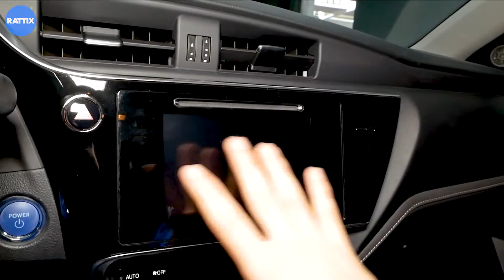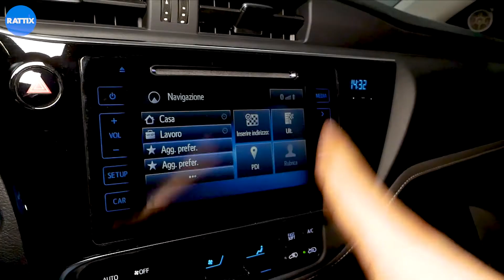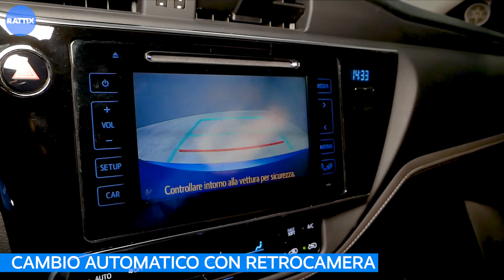TOYOTA AURIS HYBRID BENZINA+ELETTRICA 1.8 136CV BLACK EDITION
Devi muoverti in città rispettando l'ambiente e ti serve spazio??
Segui il consiglio di Ale: 💚TOYOTA AURIS HYBRID 💚
Black Edition in BLU💙RATTIX!!
Guarda il video di presentazione fino alla fine e contattaci per maggiori informazioni